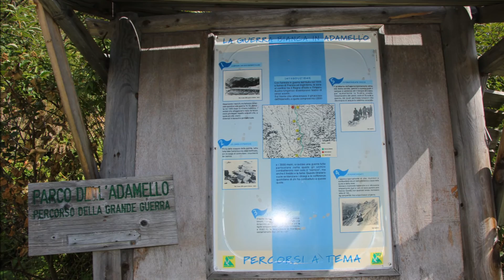Da Corno D'Aola a Ponte di Legno